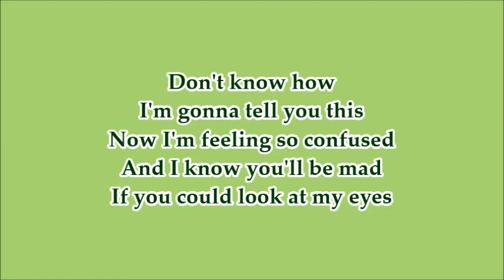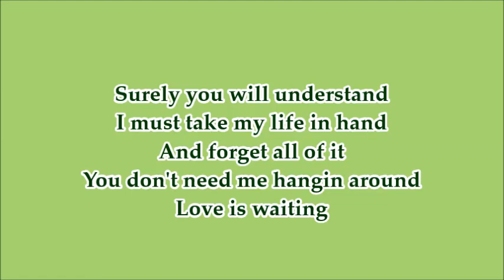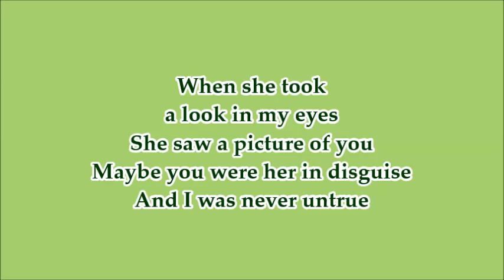Hubert Kah - The Picture [Lyrics]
Hubert Kah - The Picture